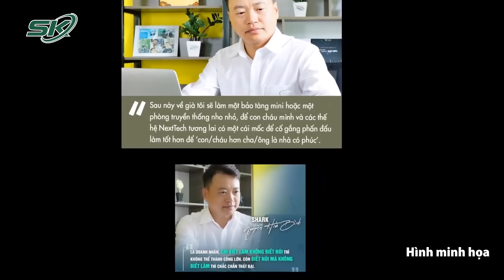Trước Nghi Vấn Ngoại Tình, Diễn Viên Phương Oanh Bất Ngờ Xác Nhận Đang Yêu Shark Bình | SKĐS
SKĐS | Diễn viên Phương Oanh cho biết đang yêu doanh nhân Nguyễn Hòa Bình - người có biệt danh "Shark Bình".

Ngày 26/8, mạng xã hội lan truyền hình ảnh cô gái giống diễn viên Phương Oanh tình tứ bên một người đàn ông. Những hình ảnh này đi kèm nhiều bình luận cho rằng diễn viên là "kẻ thứ ba", xen vào hôn nhân của một doanh nhân.

Chiều cùng ngày, Phương Oanh xác nhận cô và bạn trai là nhân vật trong bức ảnh. Cô nói cả hai quen nhau ở buổi gặp gỡ bạn bè chung vài tháng trước và khi đó đều độc thân. Cô cho biết: "Thông tin tôi là người thứ ba xen vào hôn nhân của người khác là tin đồn thất thiệt, gây ảnh hưởng danh dự, cuộc sống của tôi".